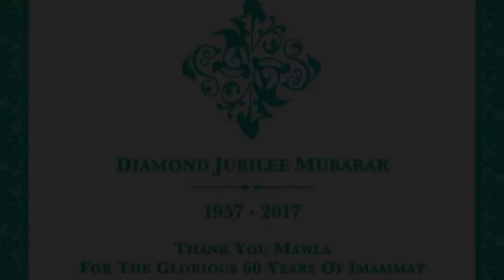The Jubilee Mubarak Mashup | 2018 Jubilee Arts Festival Submission | The Ismaili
Submission for the 2018 Jubilee Arts Festival on the occasion of Diamond Jubilee Mubarak | The Ismaili

The Jubilee Mubarak Mashup

Concept & Composition: Zohair Lalani
Music Direction & Sound Design: Akshitha Adhiyaman
Vocals: Mona Shaban & Zohair Lalani
Guitar: Ramiz Kara
Beatbox: Rohan Yarlagadda
Special Thanks: Suri Emory Bollywood A Cappella

This musical cover is a creative representation and interpretation of the original works cited below.

Our submission is a tribute to the legacy and Nur of Mowlana Hazar Imam's Imamat that has guided the global jamat for the past 60 years. The center of inspiration for our piece is "Jubilee Mubarak" — the official Diamond Jubilee song composed by Salim-Sulaiman and performed by the global Ismaili jamat. In the spirit of collaboration and partnership, our piece brings together students at Emory University who perform a mashup of 4 devotional Hindi tracks.

Citation of Original Compositions

Arziyan
Album: Delhi-6 (2009)
Composed by: A.R. Rahman
Lyric by: Prasoon Joshi
Performed by: Javed Ali & Kailash Kher
Label: T-Series

Shukran Allah
Album: Kurbaan (2009)
Composed by: Salim & Sulaiman Merchant
Lyric by: Niranjan Iyengar
Performed by: Sonu Nigam, Salim Merchant, & Shreya Ghoshal
Label: Sony Music India

Album: Rockstar (2011)
Lyric by: Irshad Kamil
Performed by: A.R. Rahman, Javed Ali, Mohit Chauhan, & the Nizami Brothers
Label: T-Series

Jubilee Mubarak — The Official Diamond Jubilee Song
Lyric by: Kamal Haji
Performed by: Salim Merchant & the Global Ismaili Jamat
Label: Digital Platform